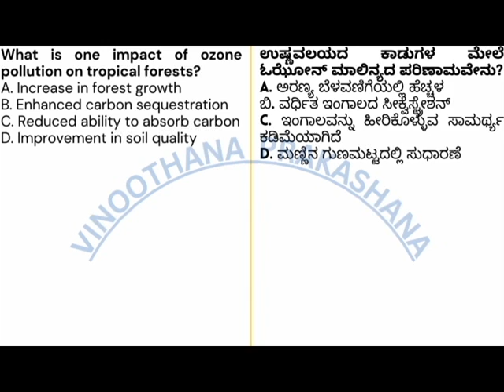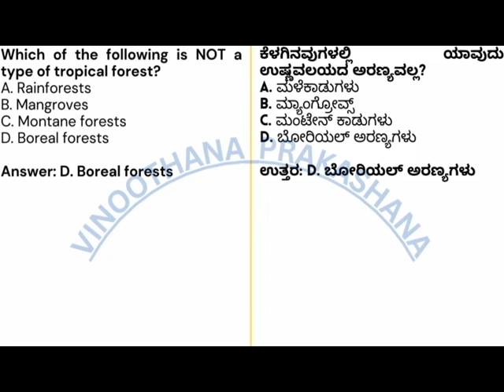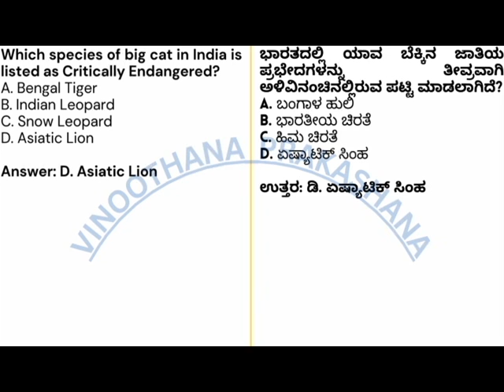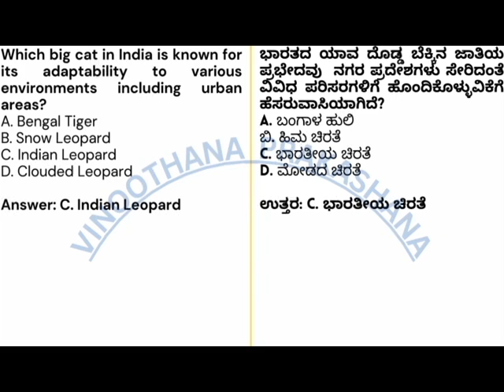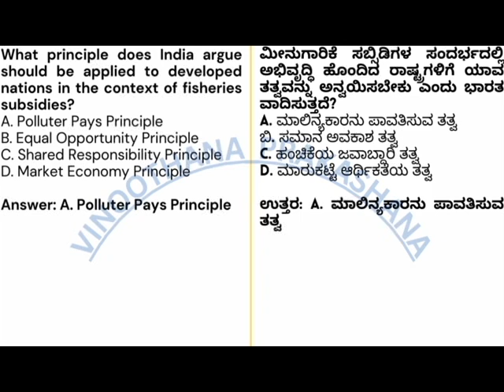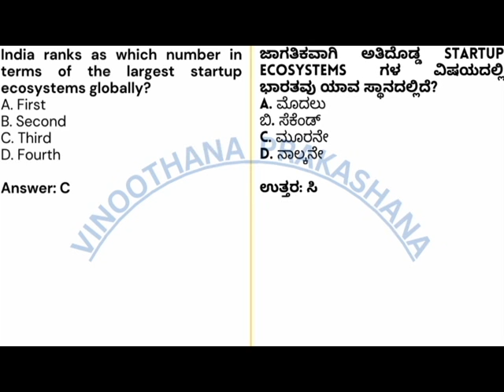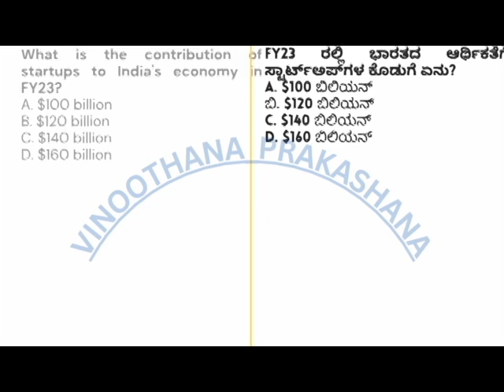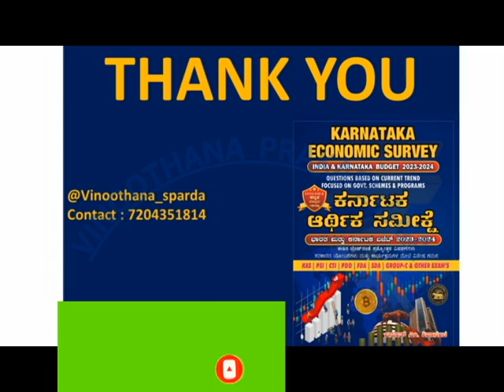Daily Current Affairs Only MCQs Sep 14 and 15